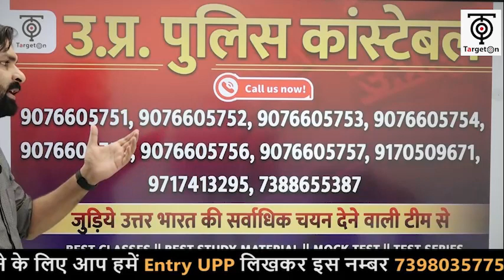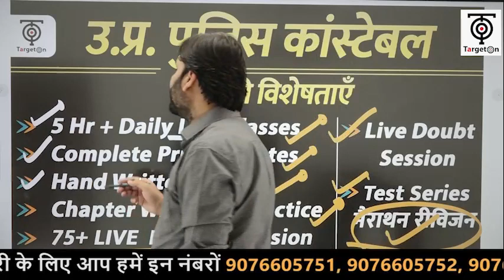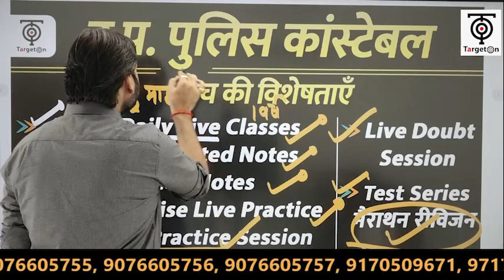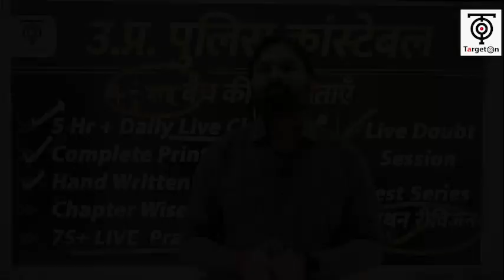UPP कांस्टेबल 2022 ll वर्दी के लिए जुड़िए प्रदेश के सबसे बड़े प्रयास से .. ll Ravi P Tiwari